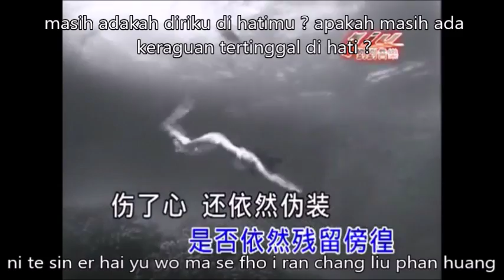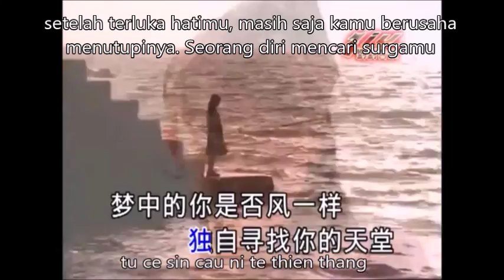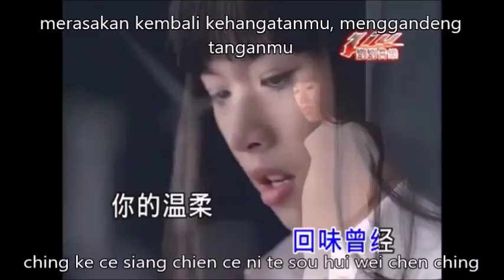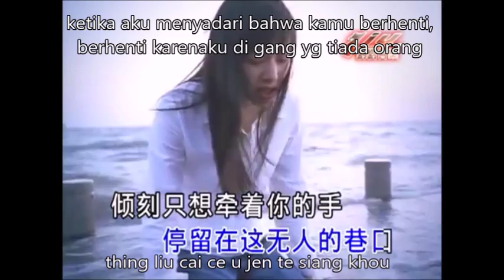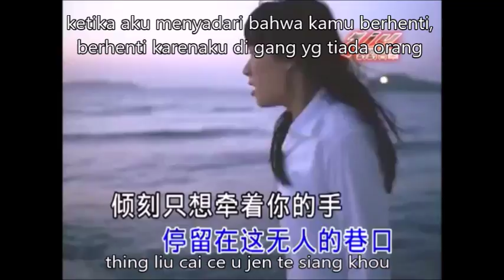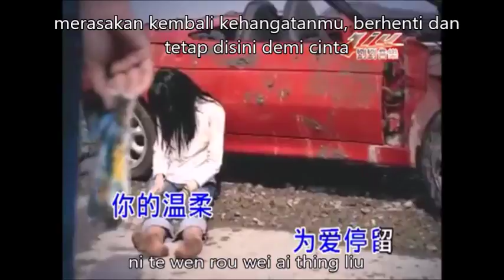wei ai thing liu (lirik dan terjemahan)